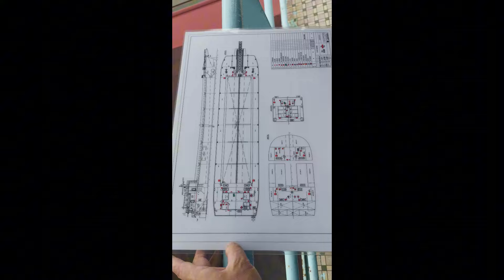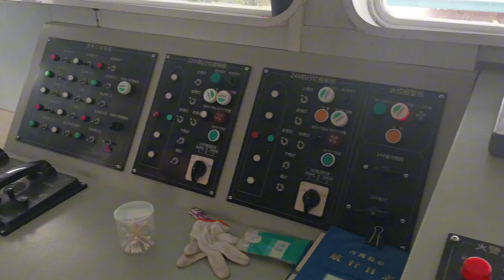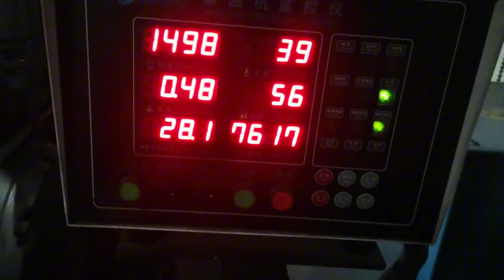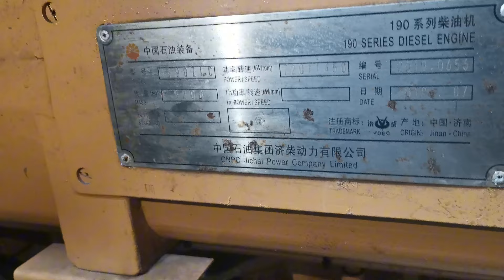Sand belt boat visit